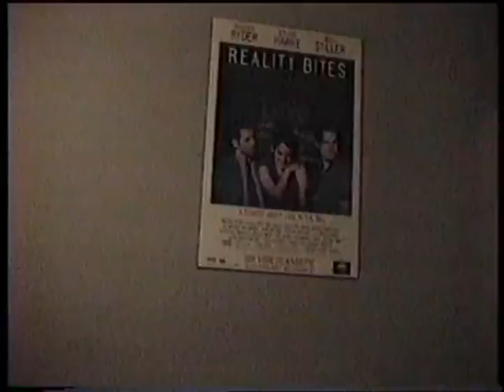Christmas Sylvia, Michelle & Connie